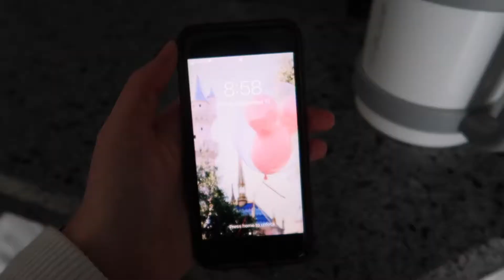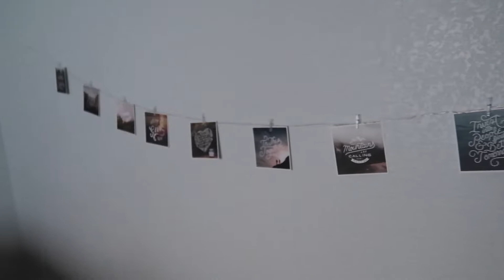MY HOME OFFICE TOUR / Before & After *daily vlog*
Today I did another daily vlog! It was such a fun couple of days hanging out with family watching Lord of the Rings. I wanted to do a little office tour and show you the before and after because I'm basically done with it now! I hope you like it too. I love working from home and I think it's so important to set up a space to be your home office.

Black Comforter

We're starting our family February 25th. Join the journey!